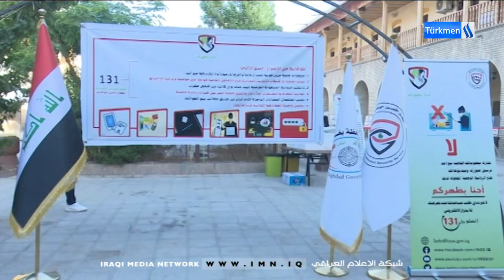5/7/2024Gününün Ahmet Terzioğlu ile Ana Haber Bülteni